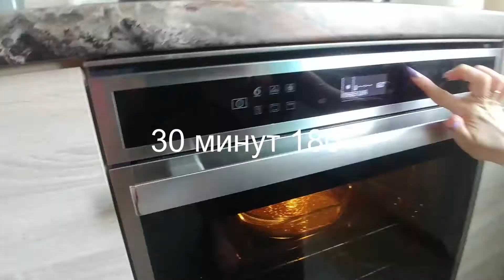Готовим вместе -Торт "Малиновый рай"/Cake "Raspberry Paradise" /Cocinamos juntos-Pastel de frambuesa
Готовим вместе -Торт "Малиновый рай" /Cooking Together - Cake "Raspberry Paradise" Cocinamos juntos - Pastel de frambuesa